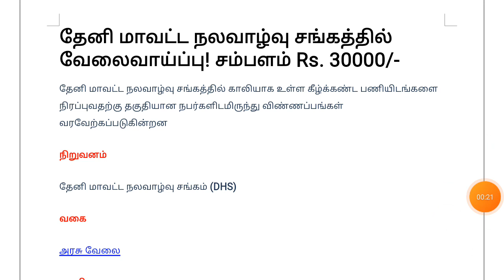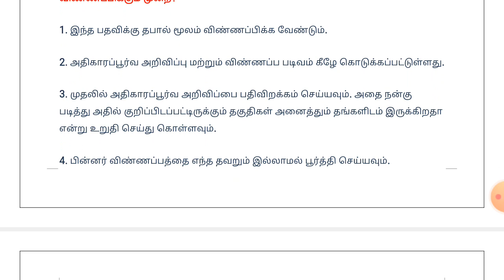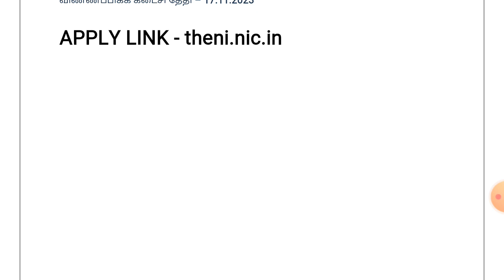Tn Govt Jobs 2023 : தேனி மாவட்ட நலவாழ்வு சங்கத்தில் வேலைவாய்ப்பு! சம்பளம் Rs. 30000/-